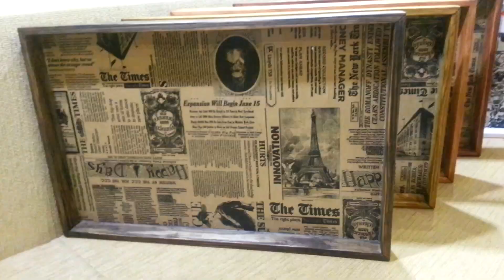Деревянный поднос в стиле "ретро" Serving tray retro style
Поднос Выполнен из  сосновых реек (каркас).Покрыт тонирующей морилкой, льняным маслом и натуральным пчелиным воском. Дно проклеено крафт-бумагой и покрыто несколькими слоями бесцветного шелковистого лака